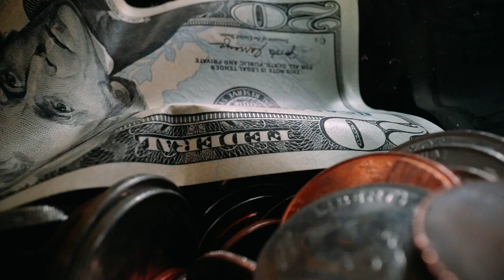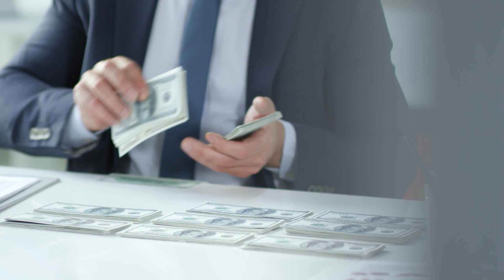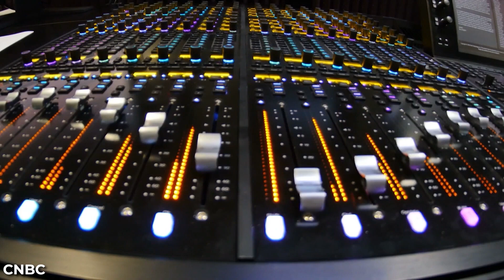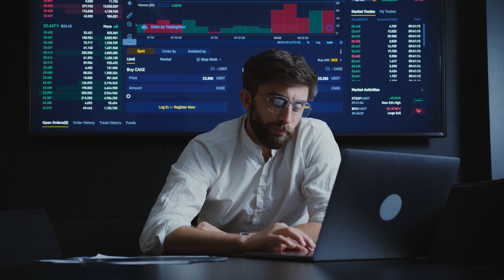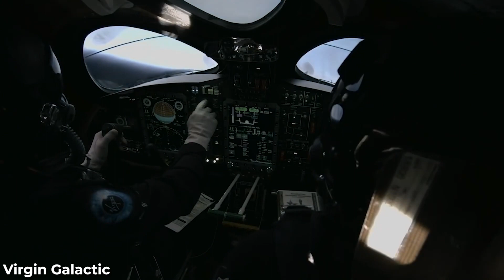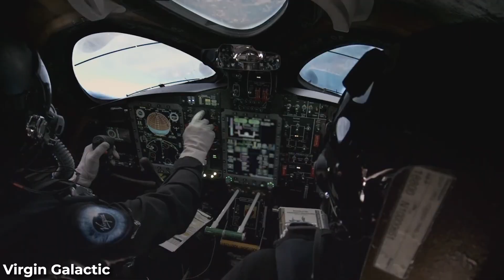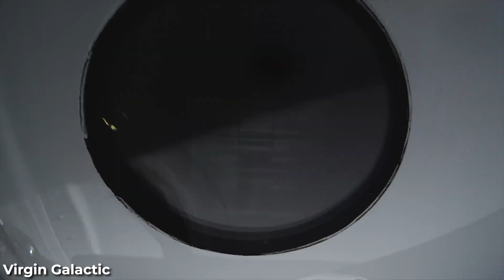Could Virgin Galactic's Failure Mean The End Of Space Tourism?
Virgin Galactic and Richard Branson's FAILURE: Game Over, VSS Imagine!

Dive into the murky depths of Virgin Galactic's tumultuous journey. From dreams of space tourism to the harsh realities of design flaws, tragic accidents, and a financial crisis, we explore what really lies beneath the surface. Will Virgin Galactic manage to turn things around, or is it destined to remain a shooting star that fades too soon? Watch till the end and join the conversation.

💵 Don't forget, there's a $100 giveaway for our viewers at the end of August 2023.

1. One viewer will be announced as a community post at the end of August
2. To participate Watch the video till the end, and if you enjoyed it, Like, subscribe, and comment by sharing what you've learned from the video, and give an insight for a chance to win!
3.This giveaway is open to all viewers of my YouTube channel who are 18 years of age or older and who reside in a country where the giveaway is legal. Entries that do not comply with the YouTube Community Guidelines will be disqualified.
4. I am fully compliant with all applicable federal, state, and local laws, rules, and regulations, including U.S. sanctions. I have included all necessary disclosures in my official rules.
5. The prize will be awarded to one randomly selected winner on 31st August 2023. The winner will be notified via a community post.
6. I will conduct the giveaway and award the prize as outlined in my official rules.
7. Viewers agree to release YouTube from any liability related to this giveaway.

Will the Super Heavy be the game-changer SpaceX needs to take Starship into orbit? Join us to find out!